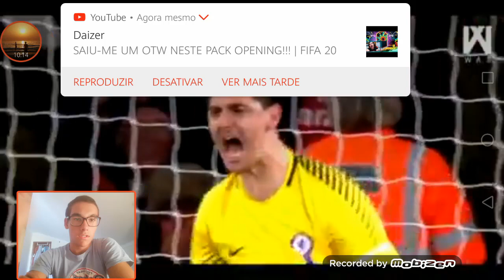Navas VS Courtois - React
Quem é o melhor para vocês?